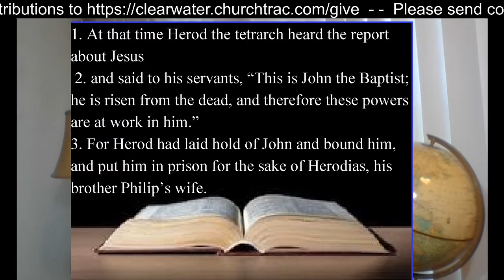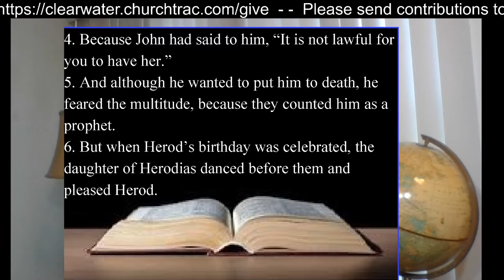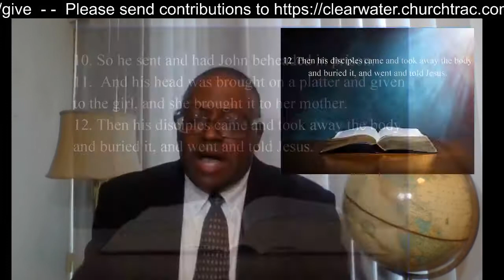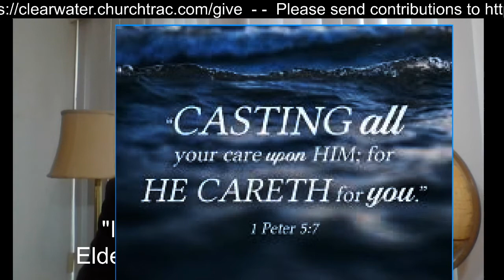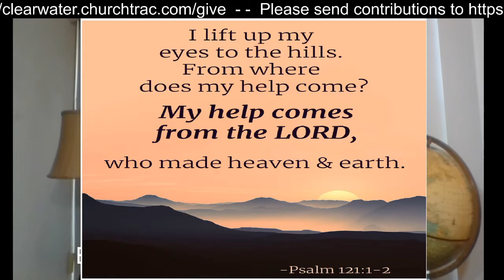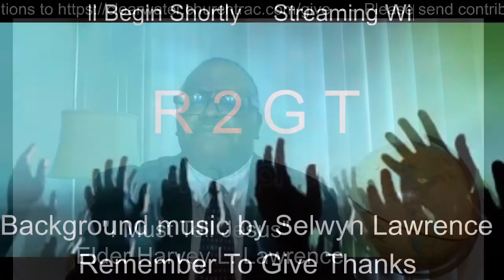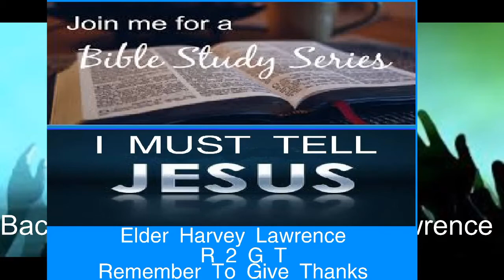I Must Tell Jesus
Elder Harvey L. Lawrence starts a new bible study series, "I Must Tell Jesus".  Join Elder Lawrence as he teaches  from the book of Matthew, chapter fourteen, verses one to twelve.